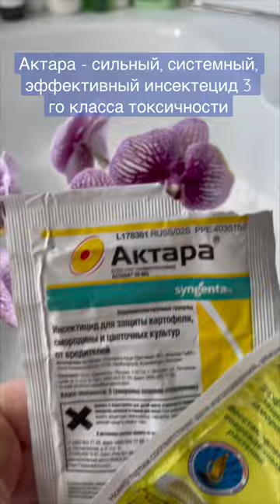9. Мучнистый червец на орхидее, что делать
На дворе лето. На наши комнатные растения нападают вредители. Одну мою орхидею облюбовал мученистый червец. Никогда у меня не была такого вредителя... До чего мерзкое создание! А размножаются эти гады с невероятной скоростью.
Я решила обойтись "малой кровью", и первый раз обработала орхидеи, причем все , которые были в одном помещении с  моей страдалицей, биологическим инсектецидом Фитоверм. Препарат безопасный, но оказался мало эффективным.
На канале есть видео подробное про мои манипуляции по борьбе с мучнистым червецом.
Второй раз, дней через 10ть я решила обработать орхидею жертву препаратом Дабл Фейс (Double Face). И хотя это акарицид, т.е. борется этот препарат исключительно только в клещом. Я все же попробовала его использовать, ибо в инете на него ссылаются и по поводу других всяческих вредителей. НЕТ. Не сработал. походу только клещей всё же уничтожает.
И начали они плодиться и размножаться, гады такие...
Потому я сподобилась на третью обработку. Теперь у же в работу пошла " тяжёлая артиллерия". Я применила  системный инсектицид кишечно-контактного действия 3го класса токсичности, но дюже эффективного  - Актара. А в качестве антистресса и прилипателя одновременно я рещила добавить в раствор препарат Эпин Экстра.
Кроме того, необходимо совершииь некоторые манипуляции дополнительно.
Буду ждать результатов.
Орхидейные будни, информация об орхидеях, ПРО ОРХИДЕИ простыми словами от чистого сердца!) Заходи и оставайся! Будет интересно.
Добра вам, любви и благополучия.